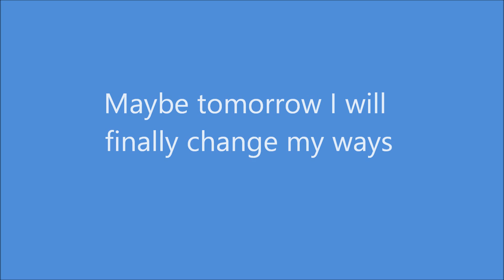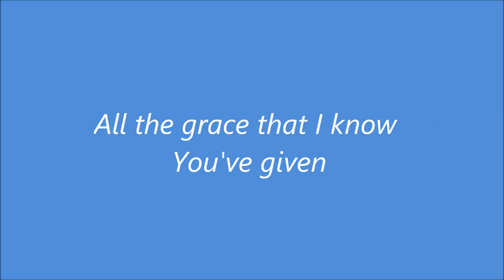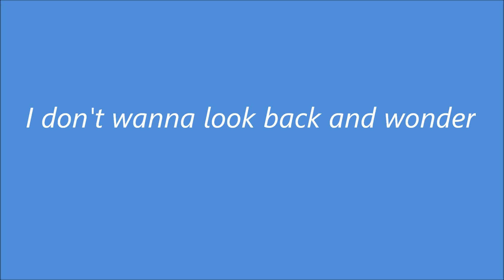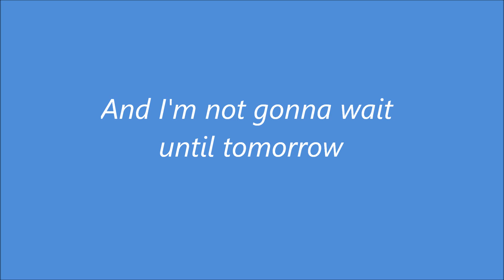Mandisa - Waiting for Tomorrow + Lyrics